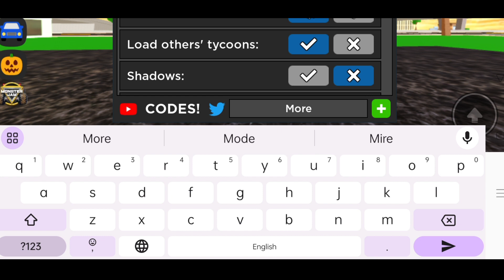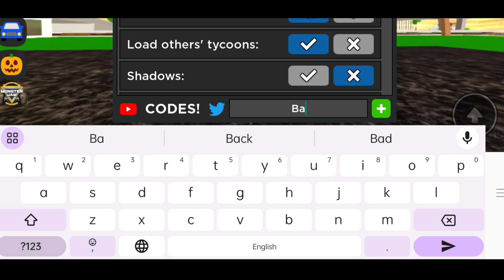*NEW UPDATE* CAR DEALERSHIP TYCOON | CAR DEALERSHIP TYCOON CAR CODES | CAR DEALERSHIP TYCOON CODE